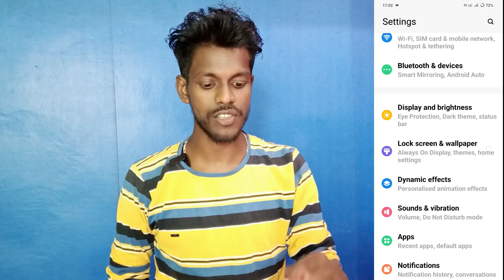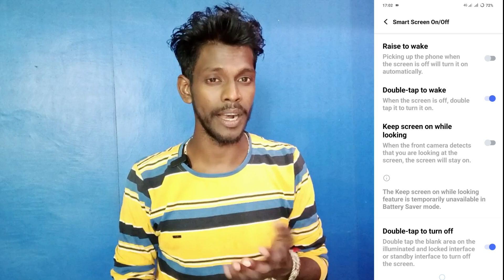double tap on off screen setting vivo t3 pro | vivo t3 pro double click on off screen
Vivo T3 Pro Double Tap On Off Screen Setting
Double Tap On Off Screen Setting On Vivo T3 Pro
Vivo T3 Pro Mobile Me Double Tap On Off Screen Setting Ko Chalu Kaise Karte Hai
How To Turn On Double Tap On Off Screen Setting Vivo T3 Pro
Vivo T3 Pro Double Tap On Screen Light
Vivo T3 Pro Double Tap Off Screen Light